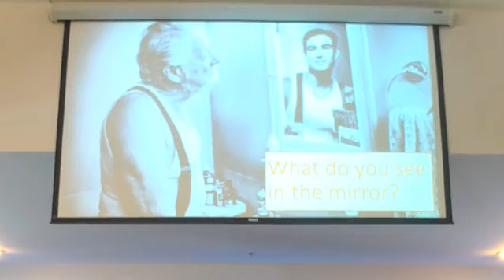Sunday 9 26 2021